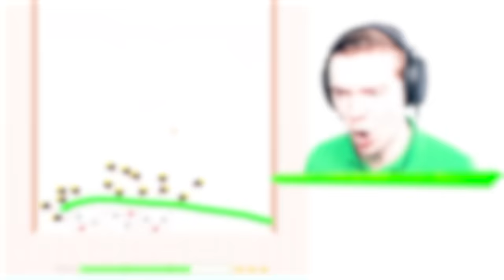NOOB vs PRO vs HACKER SAVE BALLS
Noob VS Pro VS Hacker In Save Balls!